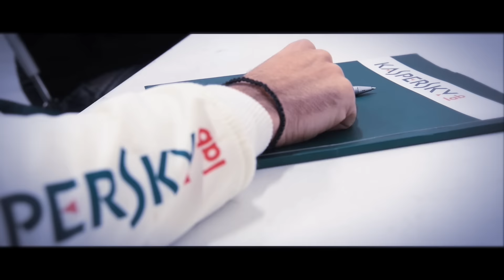2017 Kaspersky Motorsport Team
The 2017 Kaspersky Motorsport Team promotional video for the new 2017 motorsport season - The first factory racing team for Ferrari in the Blancpain GT Series.